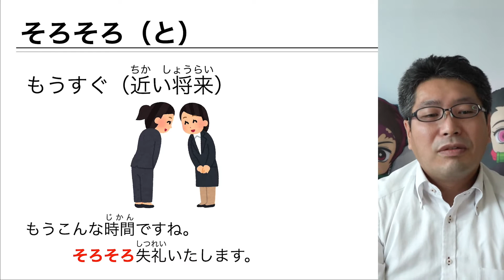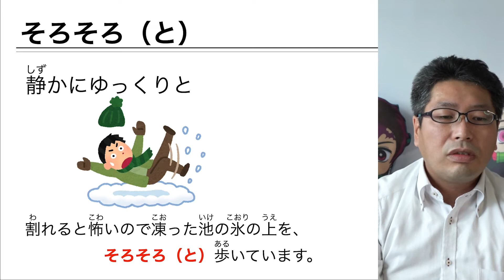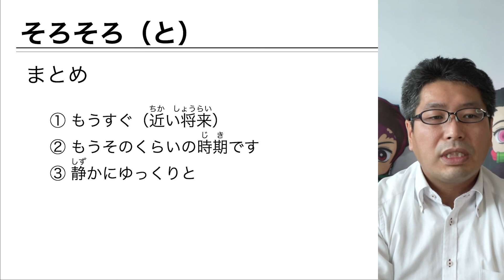【日本語学習】「そろそろ（と）」（オノマトペ㉑）【良良熊猫の日本語】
今回の授業の内容は→「そろそろ（と）」です。オノマトペ（擬音語・擬態語・擬声語）の一つです。簡単に具体例を挙げて、いつ使うかを解説しています。
少しだけ語彙コントロールをしています。日本語能力試験（JLPT）で出てくる文型の解説も少し入れています。